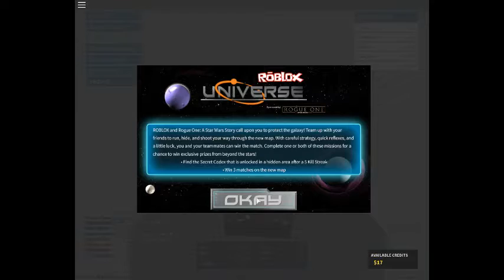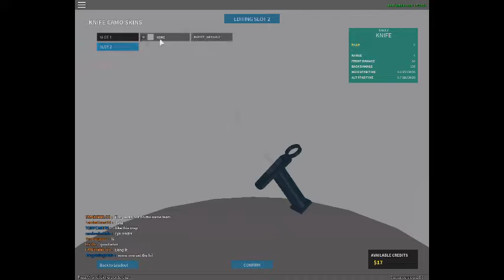"First Impressions on Phantom Forces" Roblox Gameplay-Part 1